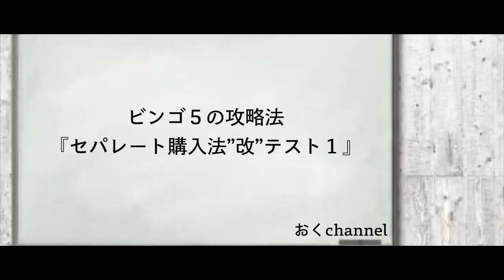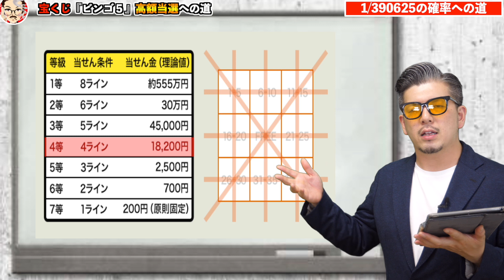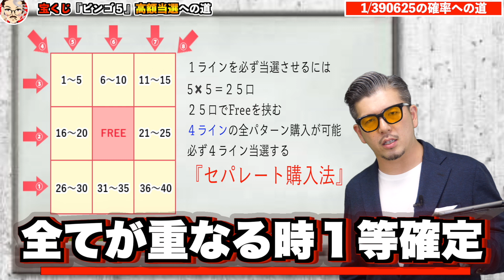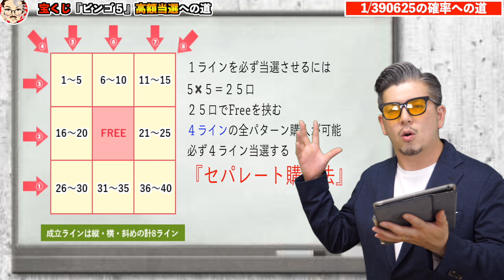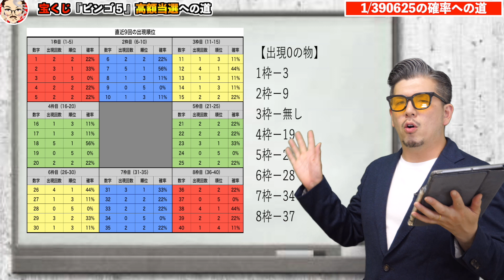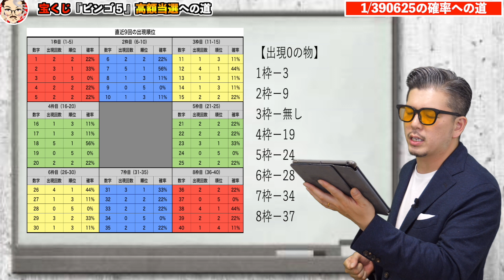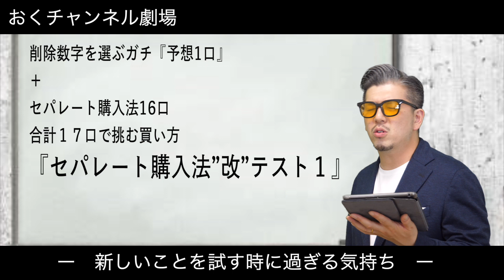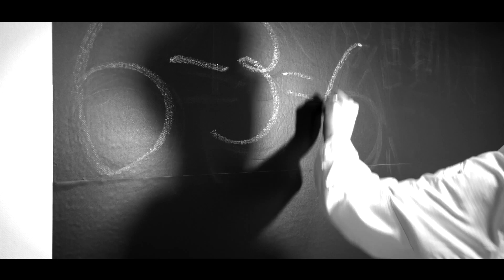【ビンゴ５】１等当選確率が6倍上がる‼︎8個の数字を選び抜け『新攻略法』【宝くじ】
★当選実績★
▪️奇跡の高額当選の動画は↓
①
②
③

曲
Entropy